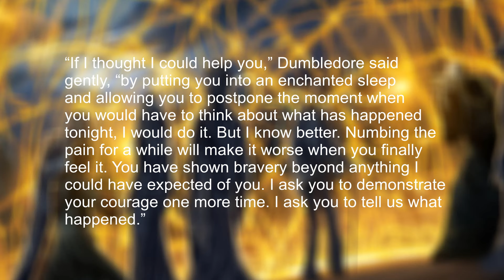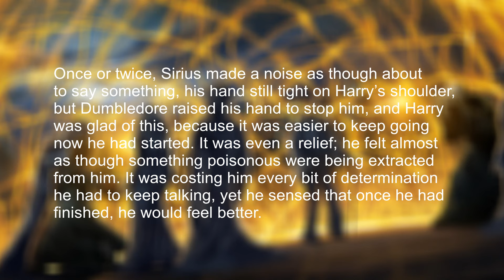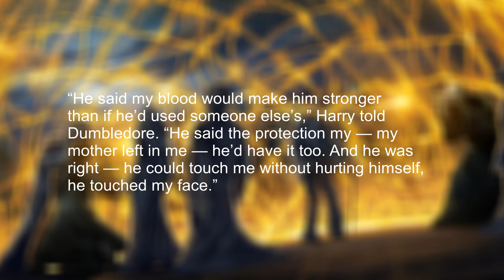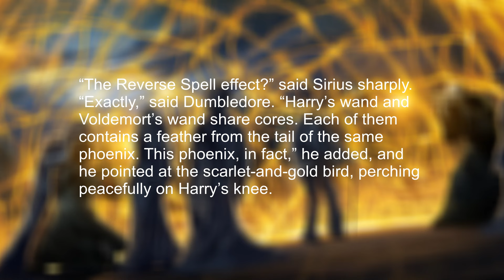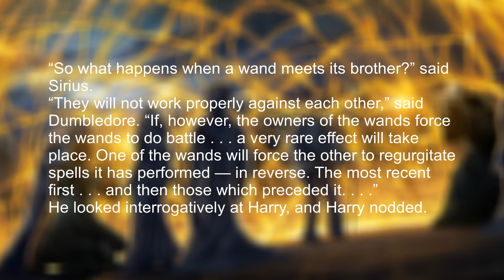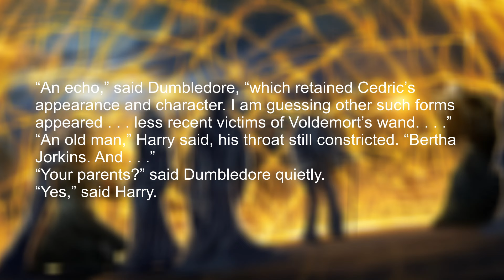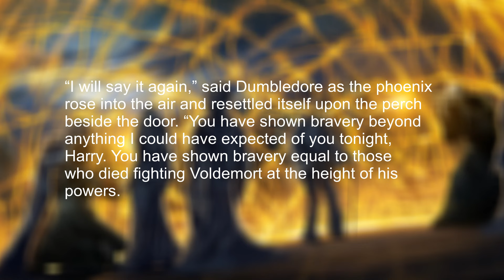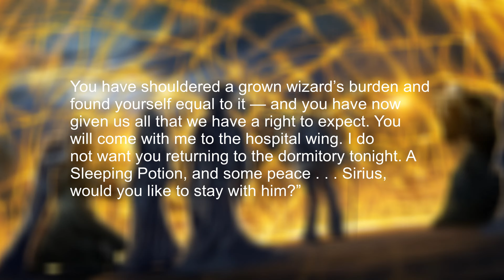Unveiling: Priori Incantatem Revealed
The Parting of the Ways is a scene in the book, and in this video we'll explore it in detail.
Scene from Harry Potter and the Goblet of Fire, Chapter 36: The Parting of the Ways.